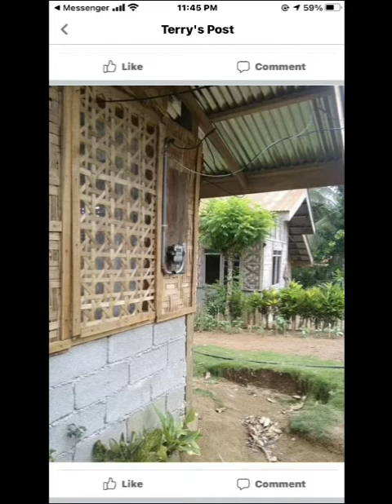Pagawa tayo ng bahay kubo sa probensya.